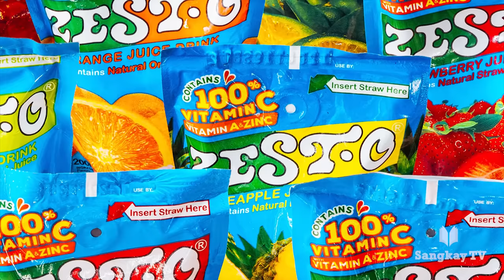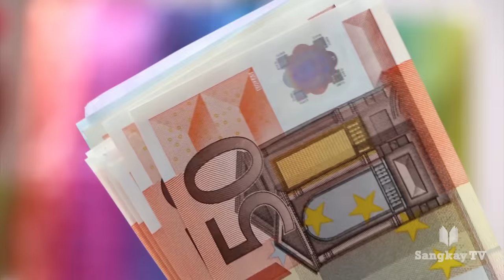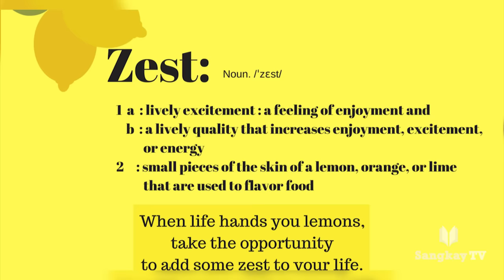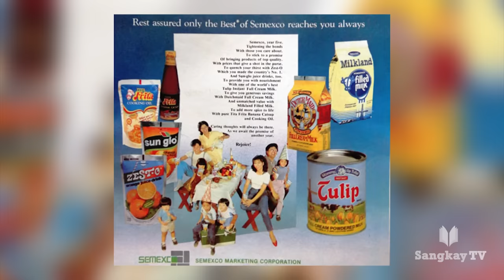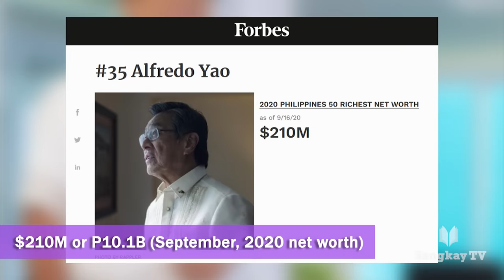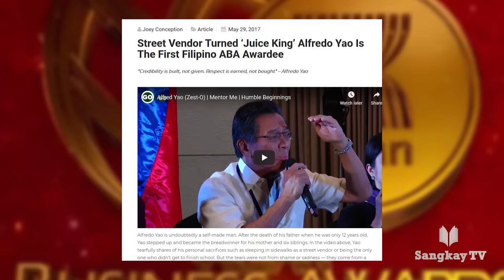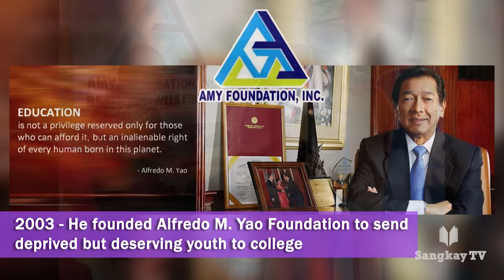PAANO NAGSIMULA ANG ZEST-O? | Alfredo Yao Success Story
Laking Zest-O ka din ba? Paano nga ba nagsimula ang paborito nating juice drink? Yan ang pag-uusapan natin sa video na 'to. Pag-uusapan din natin ang kwento na Mr. Alfredo Yao, kung paanong ang dating sidewalk vendor ay isa na ngayon sa pinakamayaman sa bansa. Tsaka pamilyar ba kayo sa Zesto Gang? Alamin kung sino o ano sila sa video nato.

Timestamp:
00:00 Intro & Summary
01:06 Alfredo Yao
03:18 Ang simula ng Zest-O
05:56 Ang tagumpay ng Zest-O
07:58 Patuloy na tagumpay ng Zest-O at ni Alfredo Yao
10:49 End screen and shoutouts